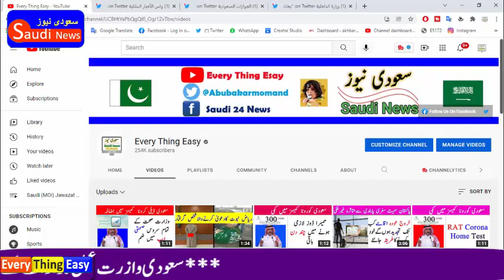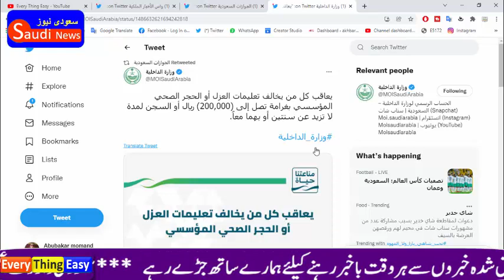violates the instructions of institutional isolation or quarantine will be punished with a fine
instructions of institutional isolation or quarantine